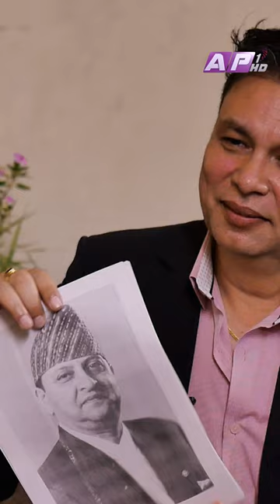गुनासो गर्ने ठाउँ छैन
Tamasoma Jyotirgamaya is one of the most popular television talk shows of the nation. As the name suggests it is an effort to explore the true knowledge on the national and international affairs that matter to the communities and the human race as a whole. The guests of the shows include top political leaderships and renowned figures from different walks of life, mostly associated with the contested affairs. The host of the show is Mr. Suresh Paudel. The broadcast time of the show is Monday (9 to 10 PM).

एपीवानबाट प्रत्येक सोमवार बेलुका ९ बजे प्रसारण हुने तमसो मा ज्योतिर्गमय सकारात्मक सोच, सम्भावना र उज्यालोको खोजी गर्ने बहुचर्चित टेलिभिजन अन्तर्वार्ता हो । जीवन भोगाइका बहुआयामिक रंगको इन्द्रेणी यस कार्य्रक्रममा जुनसुकै क्षेत्रका विज्ञ विष्लेषक तथा उदाहरणीय पात्रलाई अतिथिका रूपमा निम्त्याउने गरिन्छ । राष्ट्रियता र स्वाभिमानको पक्षमा कुनै सम्झौता नगरी विकास र परिवर्तनको पक्षमा आवाज मुखरित गर्नु यस कार्यक्रमको मुख्य उद्देश्य हो ।

Presenter: Suresh Paudel
Guest: Lokendra Bahadur Chand (Former Prime Minister of Nepal)
Producer : Malvika Biswas Shrestha

Chief Editor : Indra Manandhar
Editor: Sushil Ghimire

Graphics
Sushan Shahi
Niraj Poudel
Pratishara Bajracharya

Camera Incharge
Amrit Sunuwar

Camera persons
Hritik Singh Thakuri
Rajendra Suwal
Suraj Thapa
Ashok Ghimire
Sanjay Paudel
Binay Malekar

Asst. Camera persons
Madan Khadka

Gopinath KC
Surendra Maskey
Janardan Khatiwada
Arvind Chaudhary

MCR
Roshan Shrestha
Rabi Raj Paudel
Pramod Koirala